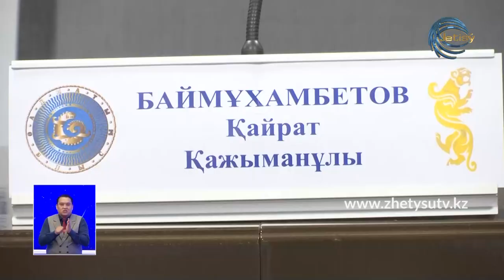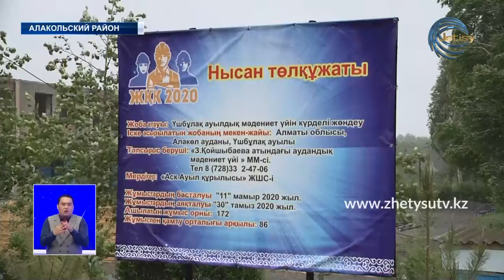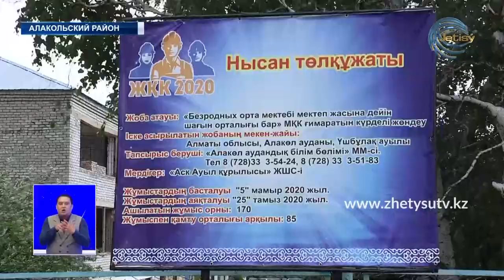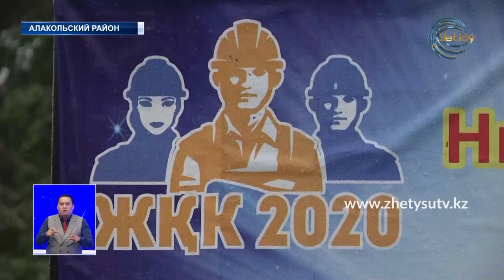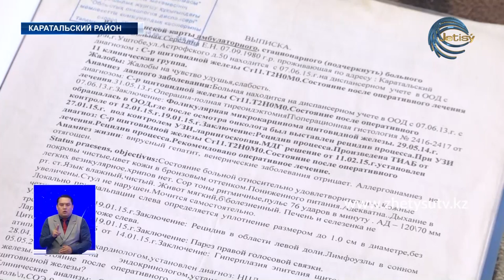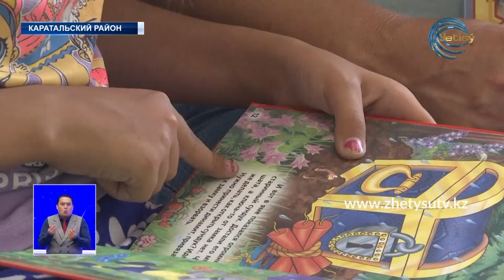НОВОСТИ ЖЕТЫСУ (08.06.20) ПОЛНЫЙ ВЫПУСК 21:30